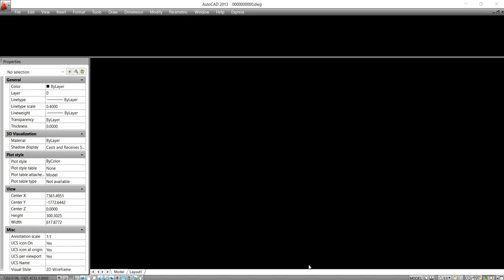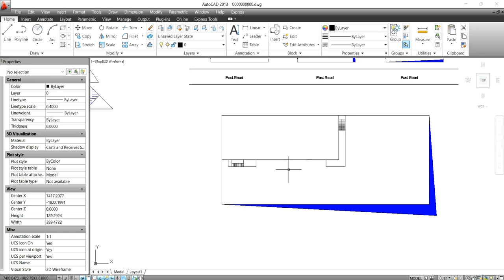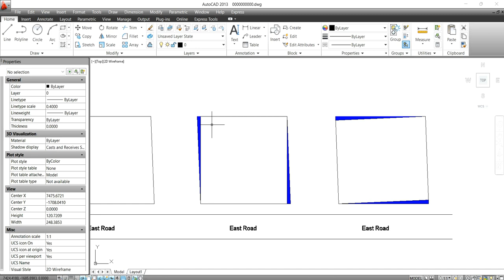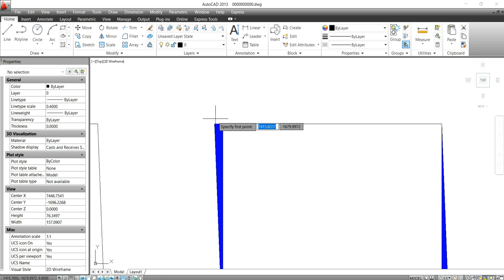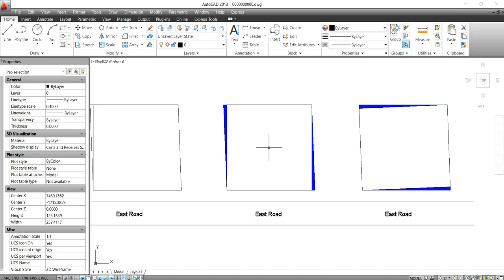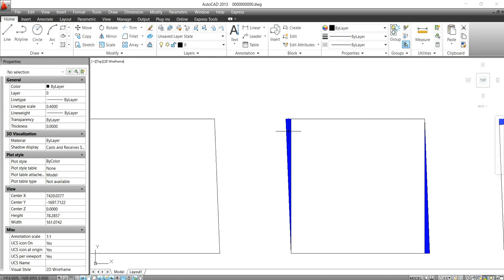Moolamattam || RightAngle Vastu || నిర్మాణంలో మూలమట్టం లోపిస్తే కలిగే ఫలితాలు || Guruvastu